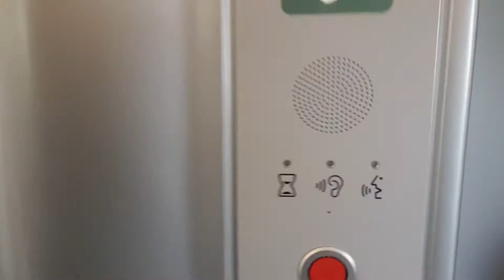le nouveau wagon DE étage train belgique